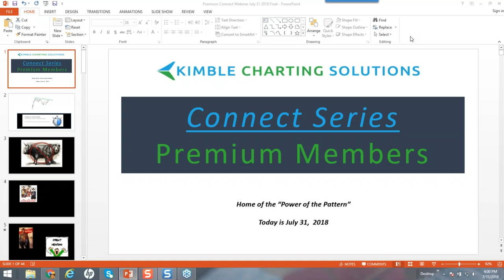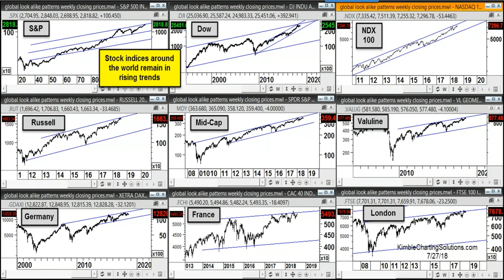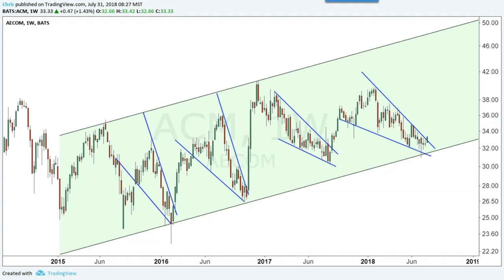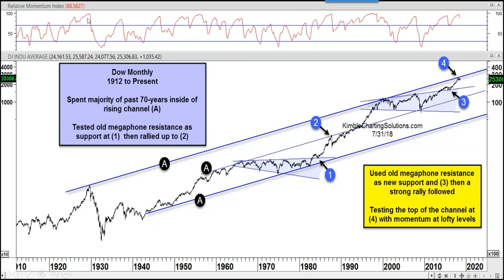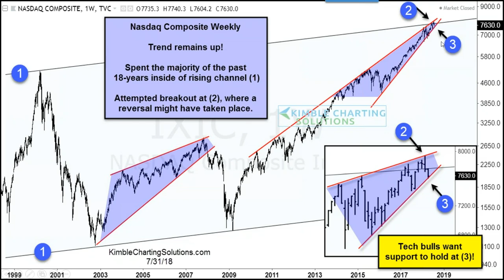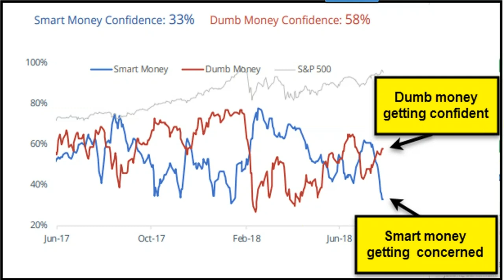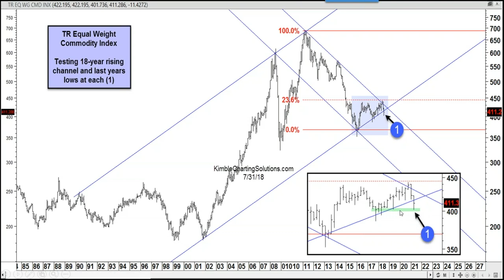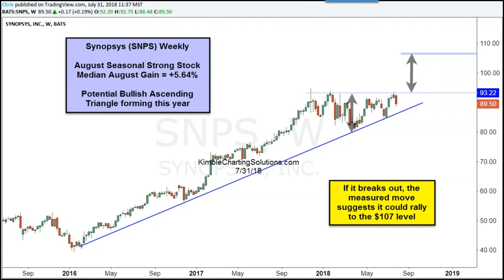Kimble Charting Premium Member Connect Series Webinar Held Tuesday July 31 2018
Covered in this Webinar (list below in order of the majority of topics presented)
Overall good things still taking place based on the NYSE A/D line
All major markets trends still up, though many are at the top of long term trend channels
S&P chart show it back at the 261 Fib level, and also right back near all time highs
Several stocks with potential bullish falling wedge reversals
Discretionary/Staples Ratio at potential reversal
Junk bond divergence from S&P NOT to be ignored
Russell and Dow also recently reversed off major Fib levels
Home builders - several bearish reversals in this key leader
Banks current pattern - bearish, 1/3 chance to the upside
Apple earnings good this evening to keep the Nasdaq holding it's uptrend
A revisit of the prior & recent monthly NYSE "Hangman Patterns"
A must see Dumb and Smart money - opposite? yes, but not what you might think
P/E levels - not at a place where bull markets typically begin
Crude reversing south off of a key FIB level, smart $ not supporting a rally
Commodities breaking long term key support
Vanguard drops the name precious metals - a "magazine cover" message here?
Coffee - starting to brew
Seasonally strong stocks - several ascending and bullish falling wedge patterns.

We offer a 30 day 100% money back guarantee on any research if you determine it doesn't meet your needs.